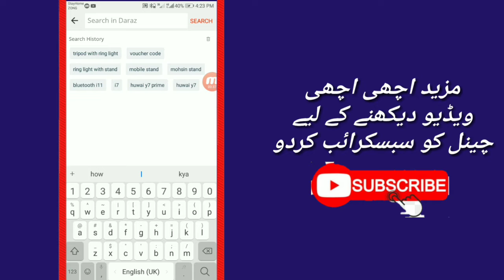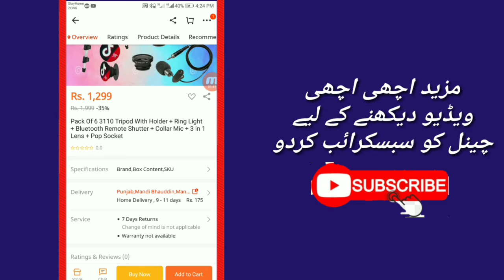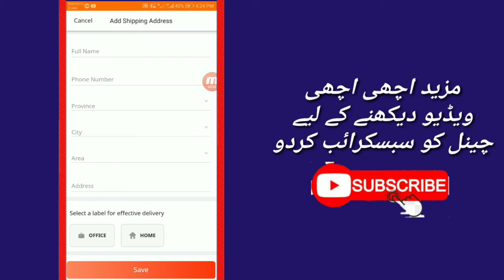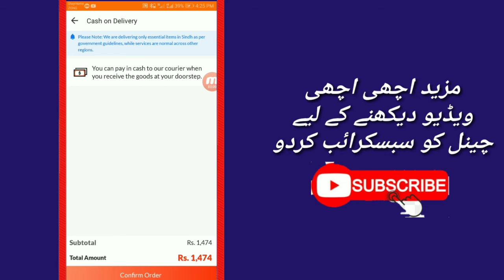daraz se shopping kaise kare//how to order daraz online shoppingh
Aaj ki Es video me main pako ye btaon ga  k ap daraz app se kesy shopping kr skty hn. Or order ksy kr skty Hain daraz pr.daraz se shopping kaise kare//how to order daraz online shopping.

Mohsin Baloch Official,